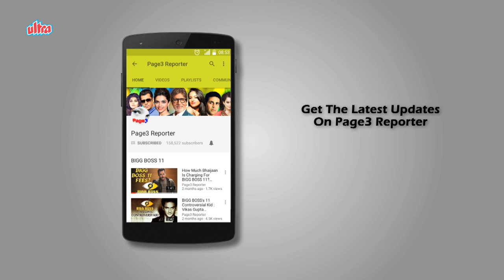Sharmila Tagore & Rabindranath Tagore - Bollywood Family Connections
Indian film industry has ample stars who have family ties, just that we barely know about that. From the Chopras to Johars and Kapoors, all are related in one way or the other. Lets take a look at one such connection. Watch the video to know how Sharmila Tagore is connected to Rabindranath Tagore.